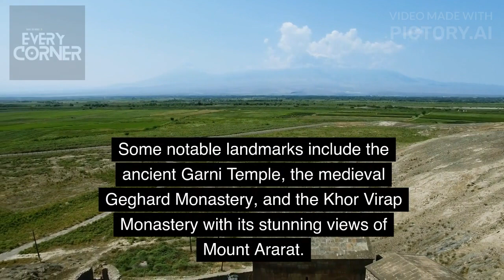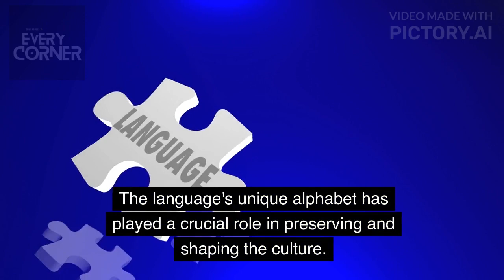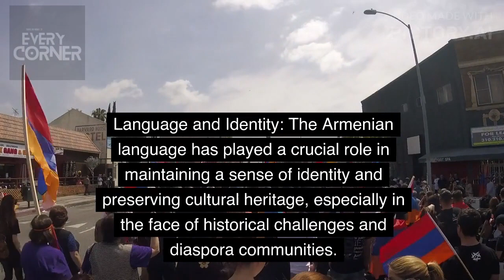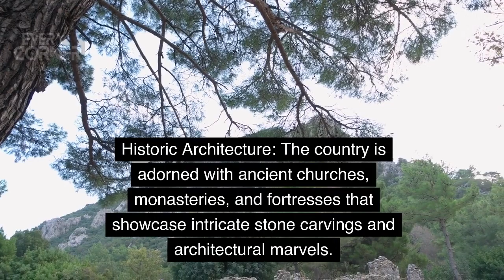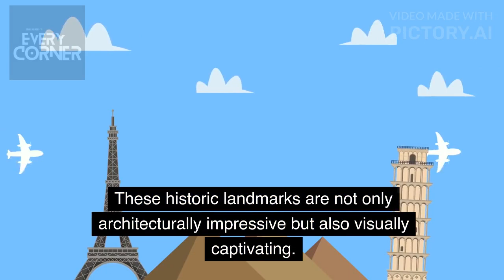Let's go to Armenia !! a Short and useful travel guide to Armenia !!!Հայաստան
"Embark on a captivating journey through the stunning landscapes and rich cultural heritage of Armenia. From the majestic peaks of Mount Ararat to the ancient monasteries that stand as testaments to history, discover the beauty and charm that make Armenia a true hidden gem. Join us as we explore the vibrant traditions, delicious cuisine, and warm hospitality that define this enchanting country."